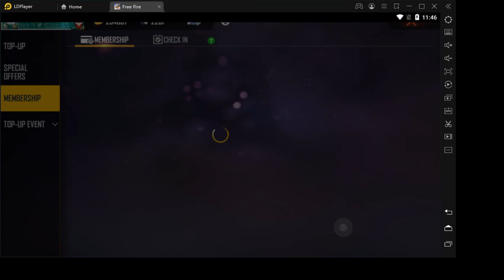Top up Elite PASS Free Fire/Diamonds giveaway FF gameplay VJ bhai Gaming OP Gameplay - 1196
free fire
gamekharido
alok
dj alok
codashop free fire
garena free fire max
open free fire
rewerd ff garena com
freefire top up
STREAMERS🇮🇳
Garena Free Fire Top Country
1.Garena Free Fire Indonesia Live
2.Garena Free Fire Brazil Live
3.Garena Free Fire Brasil Live
4.Garena Free Fire India Live
5.Garena Free Fire Singapore Live
6.Garena Free Fire Thailand Live

djalok
ff max
top up free fire
nicoo free fire
alok free fire
bigboygadget free diamonds
free fire download apkpure
ff garena
alok dj
111dots studio
free diamond free fire
free fire login
free fire unlimited diamond
free fire codashop
free fire download in jio phone
free fire app download
garena free fire download
free fire download app
free fire game download jio phone
gyan sujan
poker mp40
free fire double diamond top up
free fire download link
nicoo free fire app
free fire game downloading
free fire ban
20 mb free fire
garena freefire
free fire stickers
free fire gaming
free fire installing
freefirediamondhack
badge99
badge 99id
free fire badge 99
badge 99 free fire
badge 99 instagram
badge 99 profile
badge 99 live
badge 99 youtube